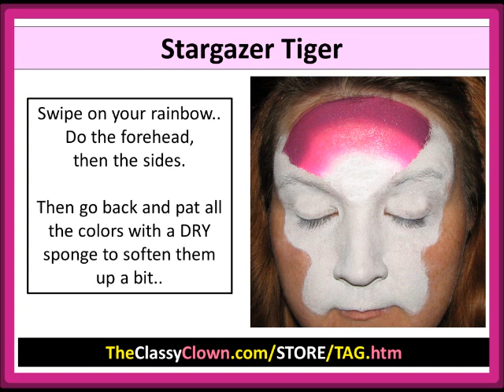Stargazer Tiger Face Painting Tutorial, step by step | Chicago Face Painter | Tiger pintura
Quick tutorial  using our new Stargazer 1-stroke blender cakes